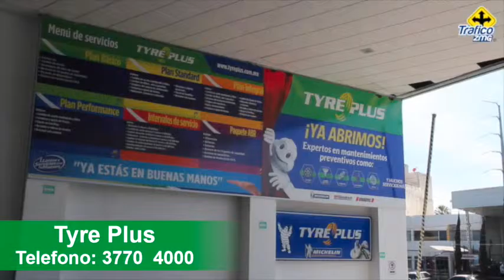Reporte Vial 14/01/16 19:30 hrs